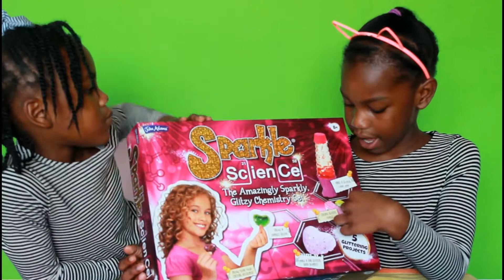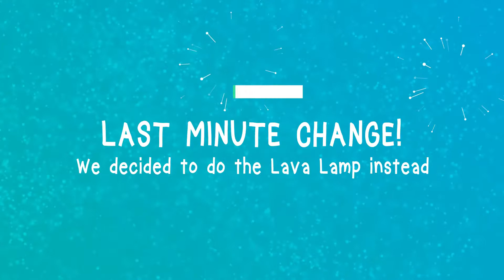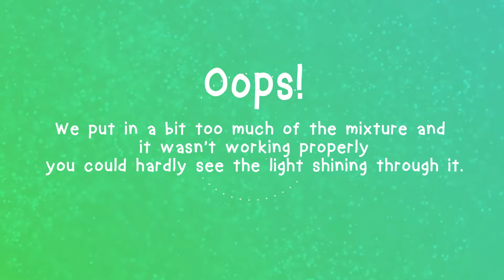SPARKLE SCIENCE | GLITTER LAVA LAMP | MeeMee and YaYa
Hi we love making things and in this video we create one of the sparkle science sets.

mwah x